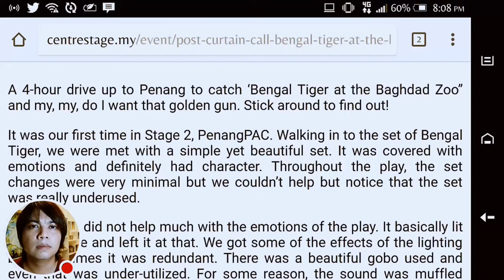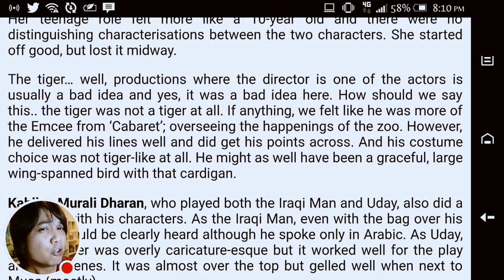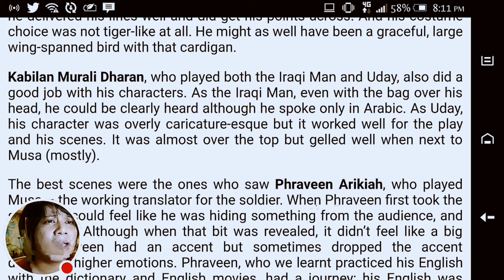The Hawk Rants 2 about a Review of the Penang PAC production Bengal Tiger At The Baghdad Zoo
This time The Hawk Rant's and reacts to a review of a PenangPAC production called Bengal Tiger At The Baghdad Zoo.

As usual, nothing held back :) Enjoy the chaos :)